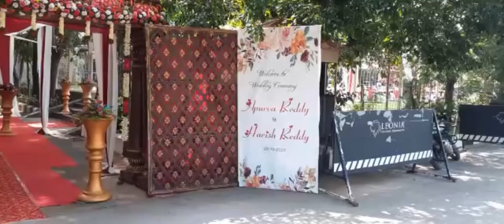Leonia Resorts Hyderabad | Shamirpet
leonia holistic destination as leonia resorts is best resort for weddings, reception ceremony and engagement ceremony events. Best place to host Haldi and Sangeeth events